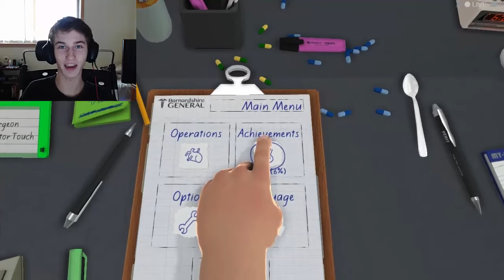Face Cam Operation! - Surgeon Simulator Part 3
I get alot of stuff for my birthday like a cam and it goes surprisingly well!. But i can get back on schedule with videos :D.